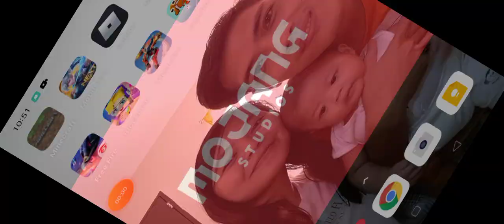July 14, 2022